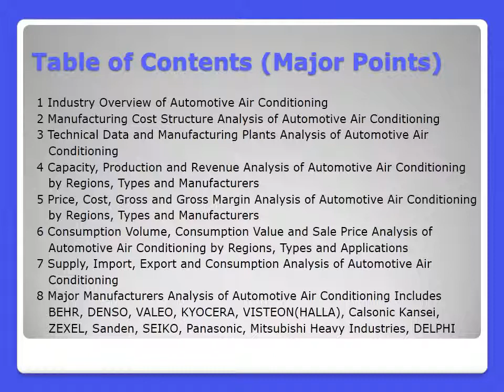Global Automotive Air Conditioning Industry 2016 Market Research Report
DecisionDatabases.com, recently added a new report to its database. Global Automotive Air Conditioning Industry 2016 Market Research Report gives a 360 degree view of the Automotive Air Conditioning industry.